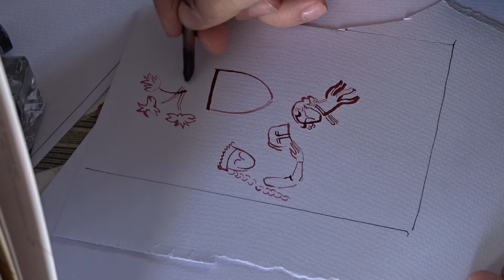Médiévale. l'Amour courtois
Scène médiévale d'amour courtois, inspirée des enluminures du codex Manesse